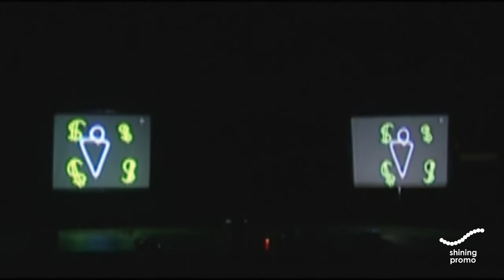freezelight show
нарезка выступлений и репетиций